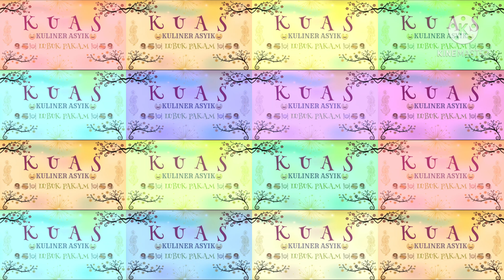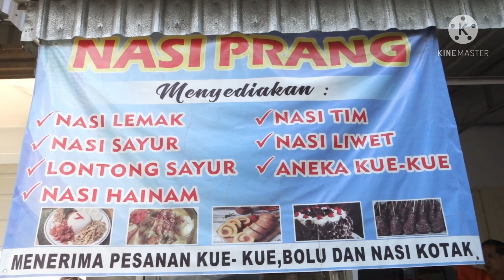KU~,~AS《KULINER~,~ASYIK》 Spesial Kulineran Asyik Di Kota Lubuk Pakam 😍 NASI PRANG 😍 Depan Methodist